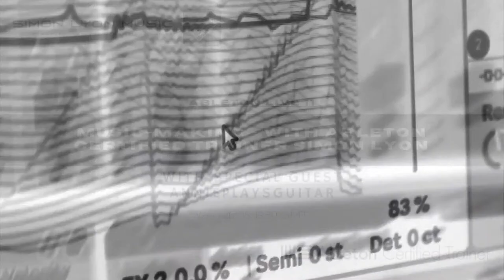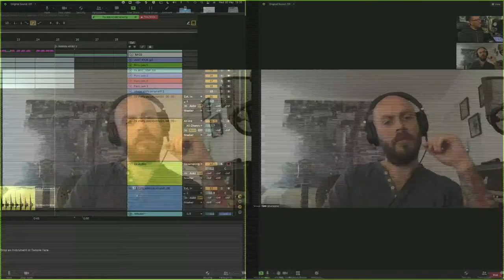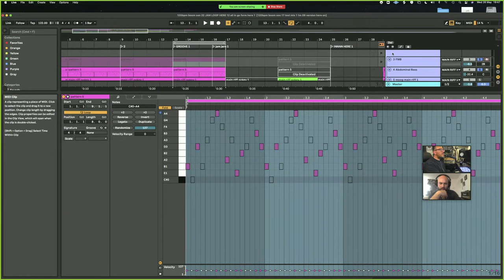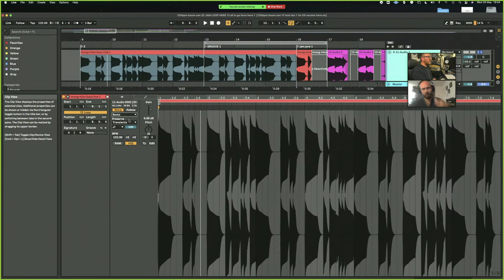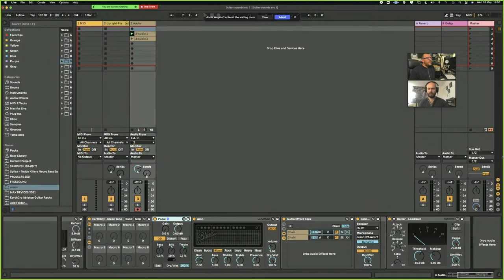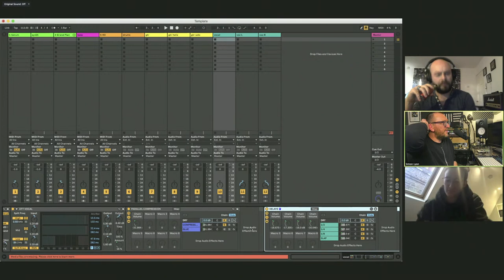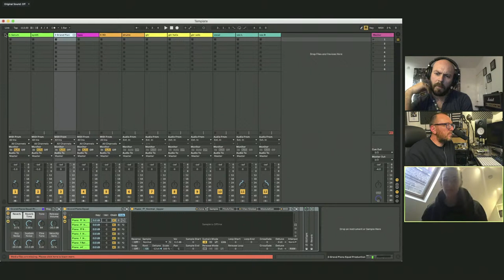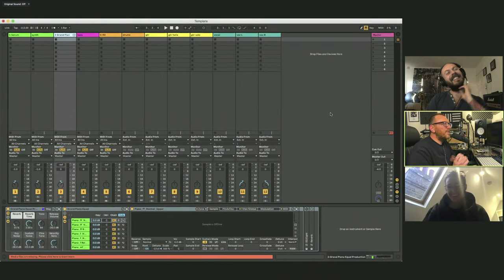Ep#11 with Special guest ANNIEPLAYSGUITAR (Annie Wagstaff) - Music-Making with the SLM Webcast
We're back!
Along with Tim from Lostlight they will be making music using new features of Live 11.

Tonight the amazing "annieplaysguitar" Annie Wagstaff will drop in for a chat about performing, recording her music and generally having fun with Ableton Live of course!
If you have seen Annie's  Instagram and Youtube content already you know what you are in for!
If you haven't yo need to go here !

Come get involved, ask questions and maybe learn a few tips and tricks!